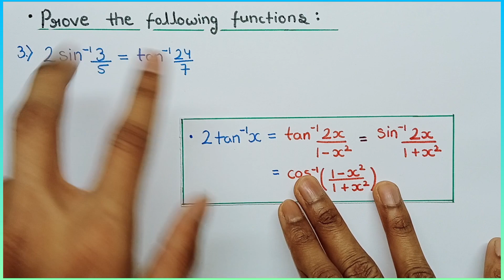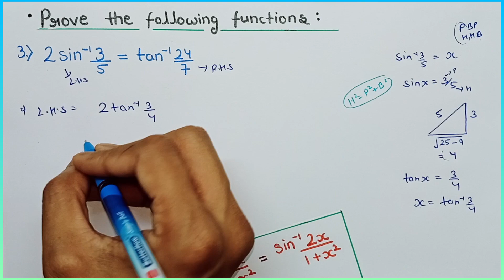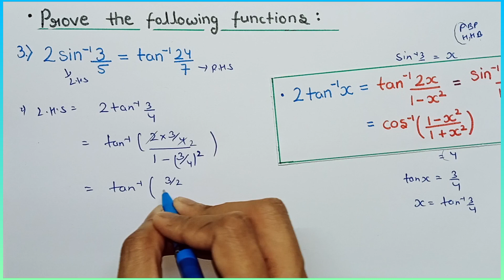Miscellaneous exercise on chapter 2 class 12 q3 | Miscellaneous ch 2 class 12 q3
Miscellaneous exercise on chapter 2 class 12 q3
Miscellaneous ch 2 class 12 q3
Miscellaneous q3 inverse trigonometric functions
Question 3 miscellaneous chapter 2 class 12
Q3 Miscellaneous Exercise Chapter 2 Class 12 Maths
Class 12 Miscellaneous Exercise Chapter 2 Q3
Chapter 2  miscellaneous class 12 Q3